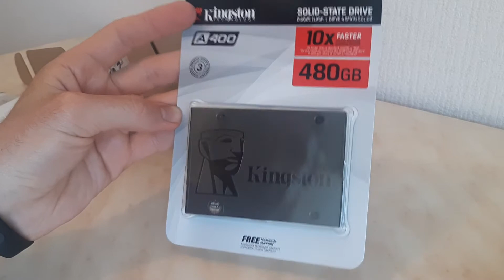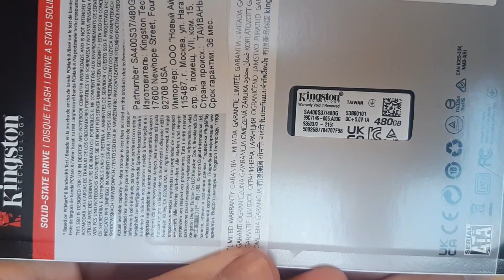Распаковка SSD Kingston A400 480Gb